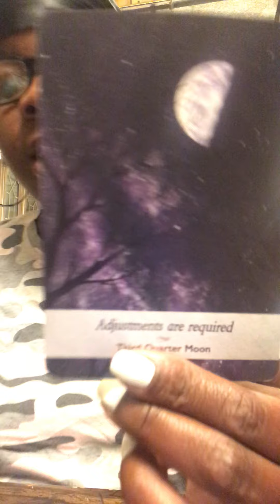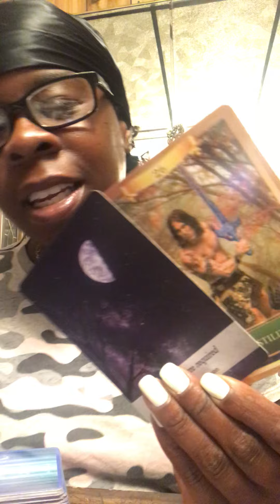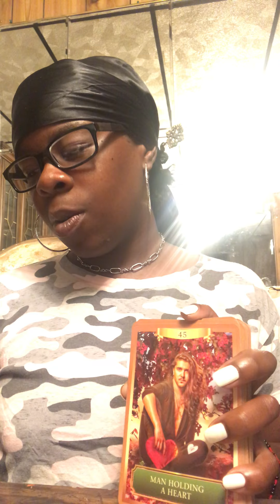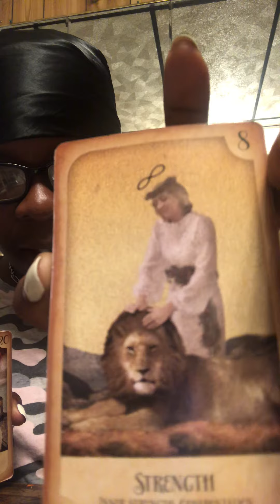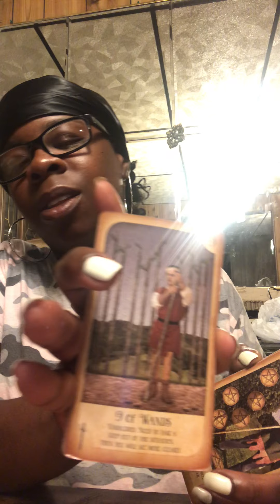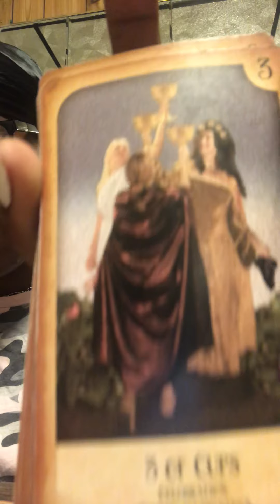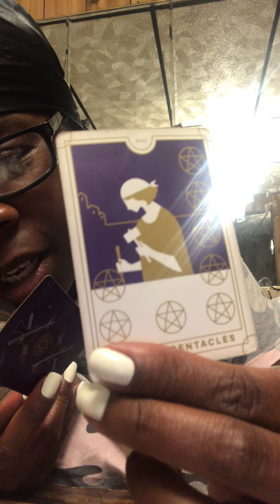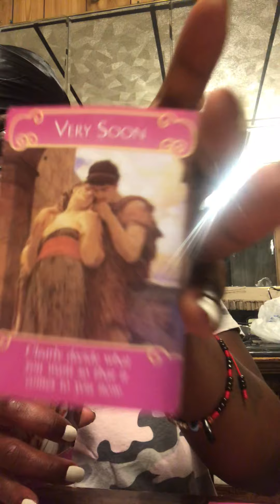Sagittarius ♐️ trust the process babes💜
Karma is a b$%ch ! Who’s dealing with a water energy??😂😂